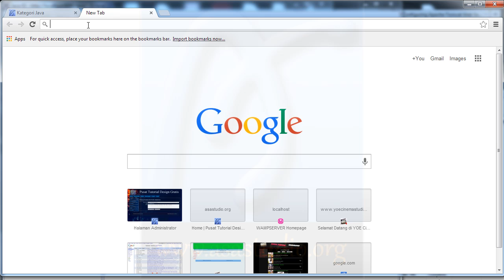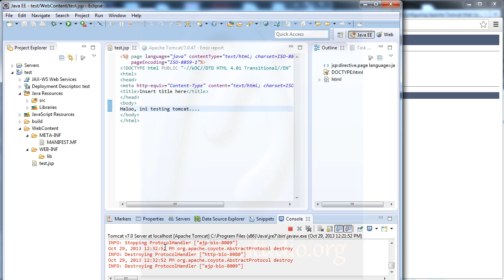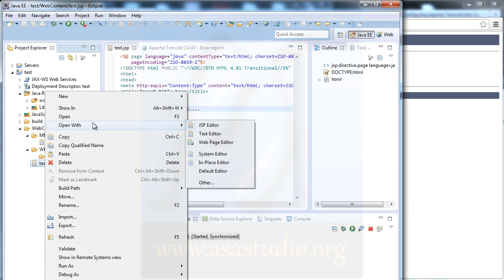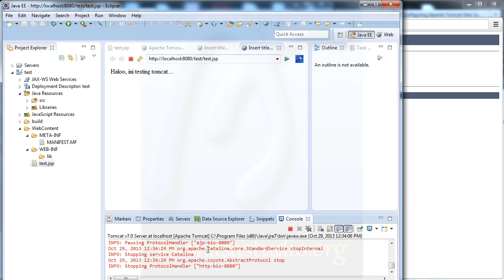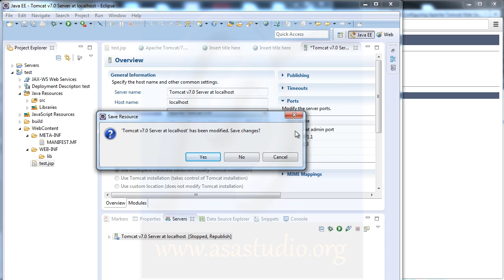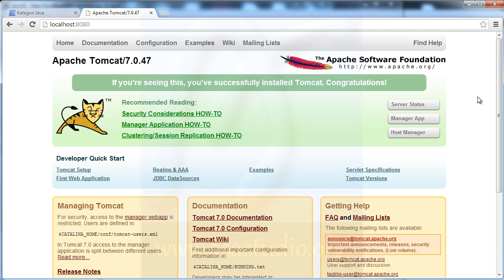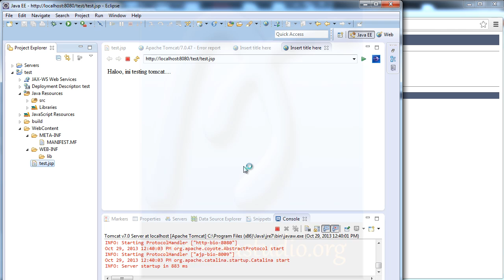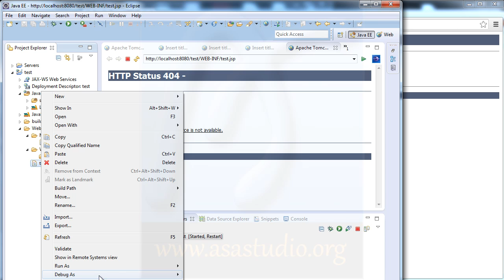Aplikasi Web Java [03] Memperbaiki Status 404 Error [Java EE Tutorial]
Pada materi ini, saya akan mencoba menunjukkan bagaimana membuat Aplikasi Web dengan menggunakan Java.

Materi ini diawali dengan mendownload beberapa Aplikasi penting yaitu:
Java SE: